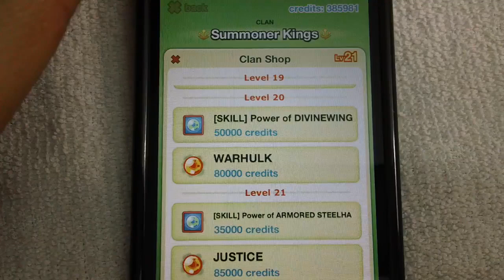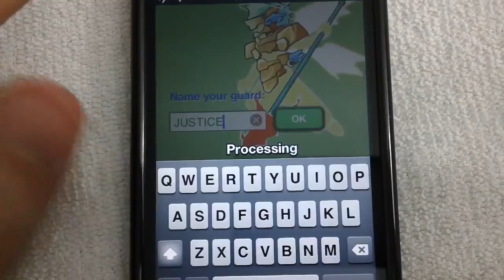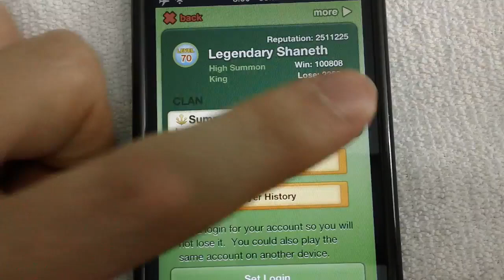Pocket Summoner - Clan Shop Level 21